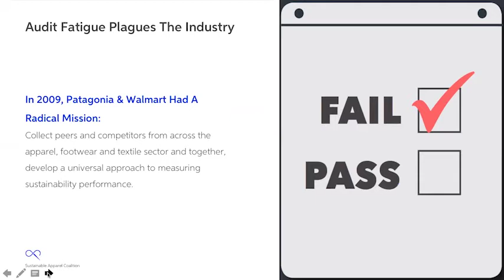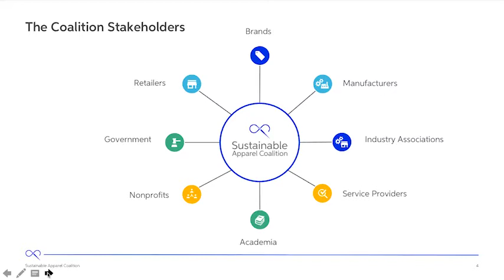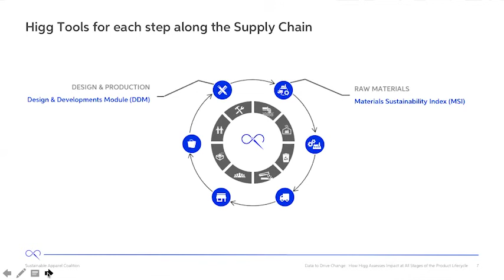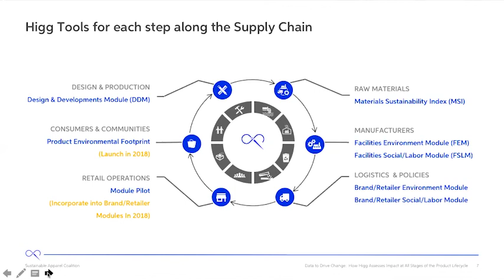Sustainable Apparel Coalition Introduction